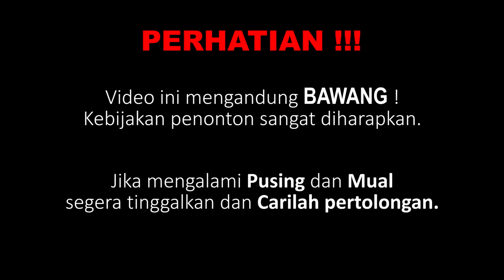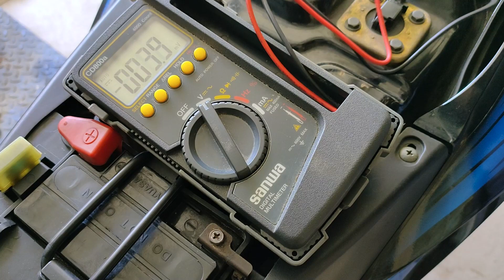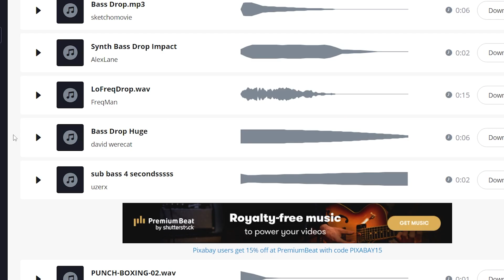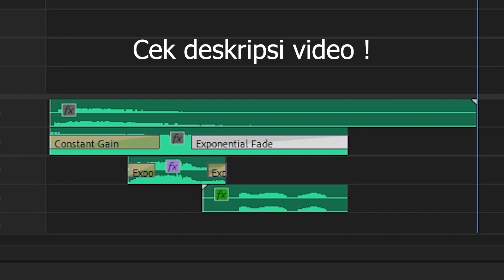Ohayo Onii-chan ♡♡♡ | MOTOR MENGELUARKAN SUARA SAAT DIHIDUPKAN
Sebuah trend dimana menyalakan kendaraan dapat memunculkan suara sapaan pada pengendara. Meskipun hanya editan, hal tersebut tetap dilakukan oleh sebagian orang. Sebagai seseorang yang bukan warga Tik Tok akan dibuat bertanya-tanya... Kenapa harus editan? Adakah untungnya? Apa itu membanggakan?

Daripada hanya berupa angan-angan, kenapa tidak buat satu yang nyata? Berikut adalah salah satu caranya ! Mudah dilakukan dan semua bahannya selalu tersedia di pasaran.

Yang harus disiapkan jika ingin membuat satu :
- Dfplayer Mini (IC 16 Pin MH2024K-16SS, jika menggunakan IC 24 Pin ada kemungkinan tidak berhasil dengan cara ini)
- NE555 Timer Switch 12V
- IC 7805 Voltage Regulator
- SD Card
- Speaker 3W
- Kabel secukupnya
- Sekring 1A / 2A / 5A ( Penting jika dipasang permanen)

Mungkin yang mau mendukung project atau channel ini secara lebih, silahkan dan terima kasih :

NOTES :
- Link pembelian Dfplayer Mini dari viewer yg sudah ikut mencoba [17/07/22]
- Yang gagal play otomatis, pastikan nama file sudah diubah menjadi "0001.mp3".
- Disarankan untuk tidak menggunakan file audio berdurasi panjang atau lebih besar dari 15 detik.